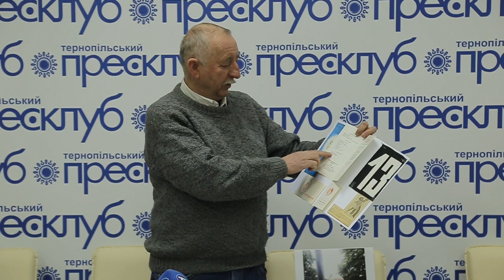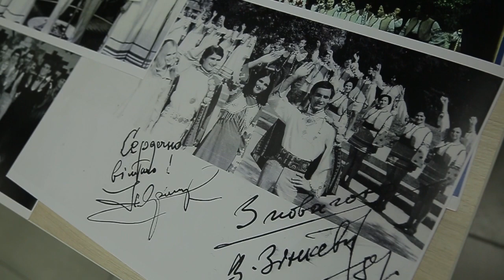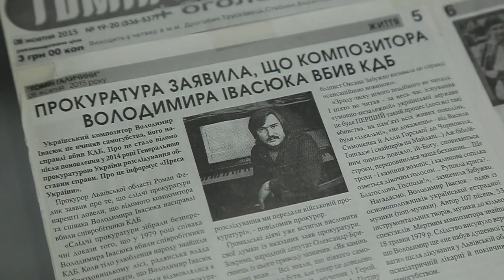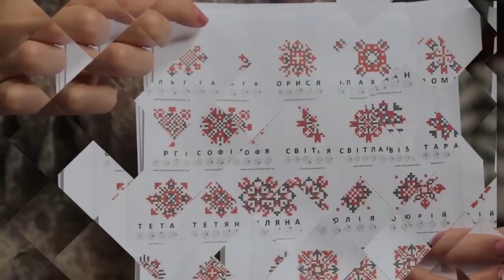Роман Островський - останній романтик Тернопільщини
Станцювати танго просто неба планує 70-річний Роман Островськй з Тернопільщини. Друзі називають його останнім романтиком. Фотограф розказав про свої захоплення, про які багато хто не здогадувався.